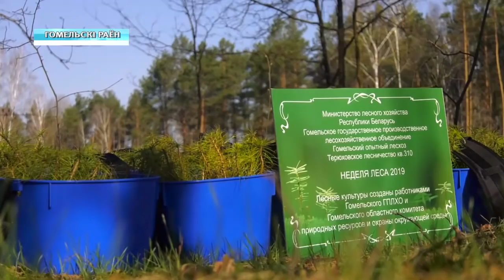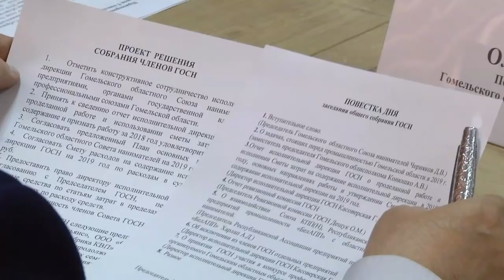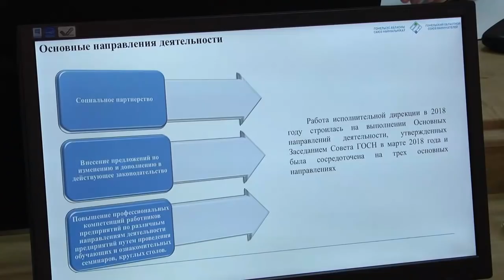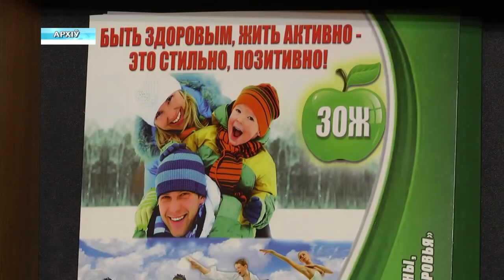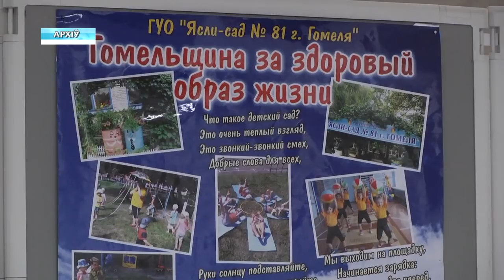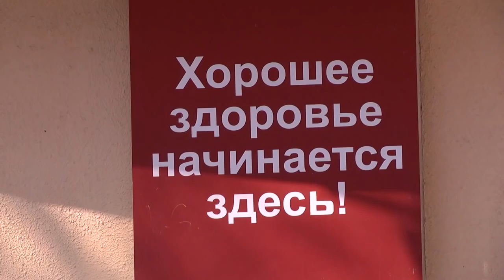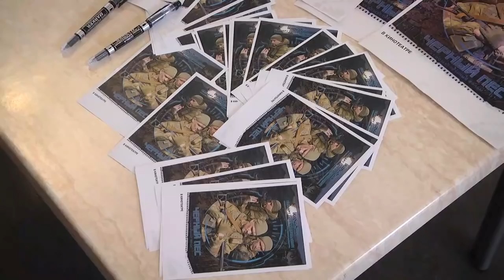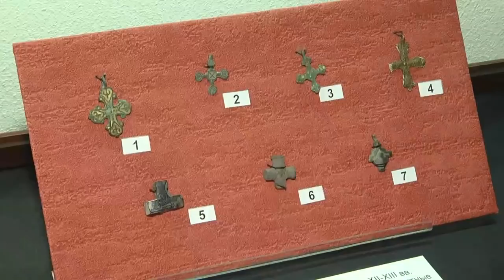13 04 2019 НОВОСТИ